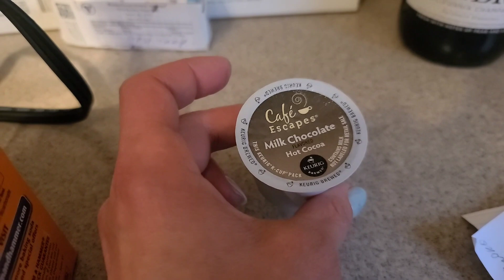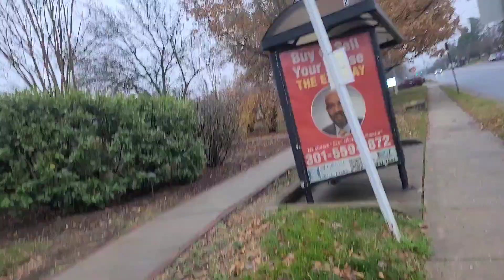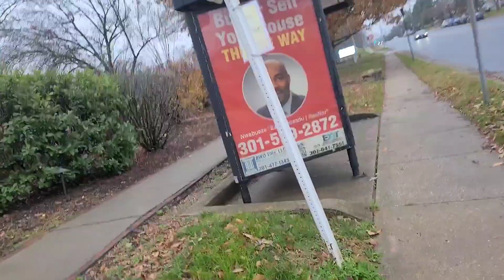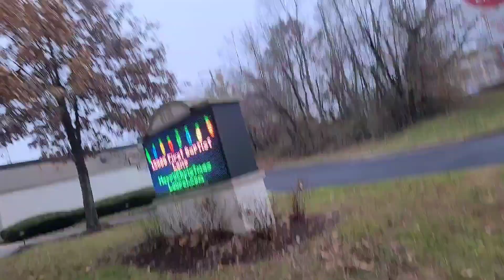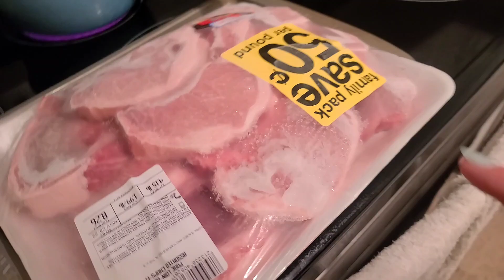МУЖ В США, СИЛЬНЫЙ МУЖЧИНА, ПРОСИЛ ПРОСТИТЬ И ПОНЯТЬ.. НЕ ПРОСТО, МЫ СТАРАЕМСЯ..никого другого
КОНФЛИКТ С АМЕРИКАНСКИМ МУЖЕМ: СМОТРИТЕ ПРЕДЫДУЩИЕ ВИДЕО, СПАСИБО ЗА ПОНИМАНИЕ, С ЛЮБОВЬЮ ИЗ США❤️замуж_за_вдовца_сша замуж_сша заметки_на_бегу журналистка_политэмигрантка счастье_есть эмигранты_сша жизнь_уехавших_сша семейные_конфликты сильный_мужчина любимый_муж_сша#